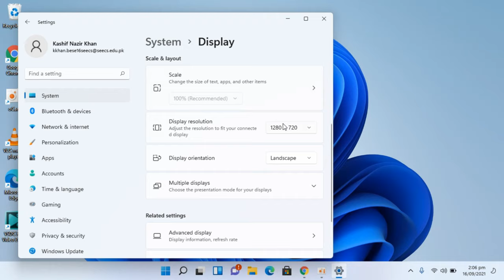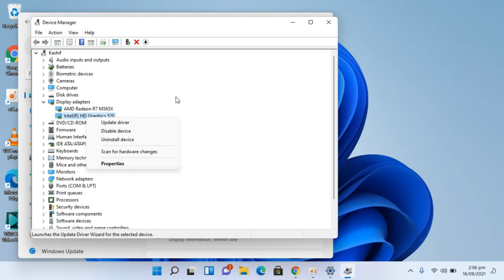How to Change Screen Resolution on Windows 11 (Updated) | Change Display Resolution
Learn How to Change Screen Resolution on Windows 11. It is simple process to Change Screen Resolution on Windows 11, simply see this video.

0:00 Intro
0:05 How to Change Screen Resolution on Windows 11